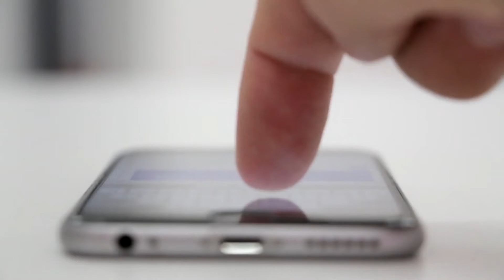El domingo se estrena "Subir al insti"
El documental rodado por ‘Dosermanos’, “Subir al Insti”, se estrenará el próximo domingo día 21. Así, el Cervantes acogerá la primera proyección de este trabajo audiovisual que se rodó el pasado verano en las instalaciones del centro con exalumnos de todas las promociones, así como con profesores y exprofesores, con motivo del 50 aniversario del instituto Celso Díaz. Este estreno está enmarcado en el festival Octubre Corto, y comenzará a las ocho de la tarde. Los creadores Chechu León y Diego Pérez presentarán el documental, y la proyección contará con la presencia de las autoridades locales y regionales pertinentes. Además, quienes no puedan acudir a este primer pase de la película, “Subir al Insti” se emitirá dos días más, el 28 y el 31 de octubre. Un evento muy esperado por la comunidad educativa del centro, que continúa inmerso en su actividad lectiva y compaginando la misma con los numerosos actos que durante este curso conmemorarán su medio siglo de andadura.